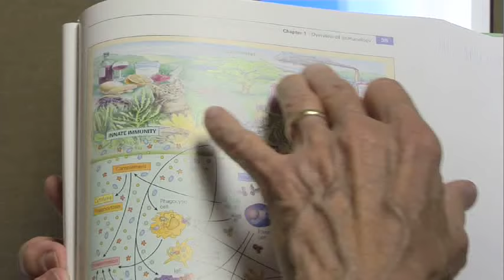Maintaining a Healthy Immune System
Many products claim to boost your immune system, but do they really live up to the hype? Dr. Brian Dantzler highlights the proven ways to keep your immune system working at its best.